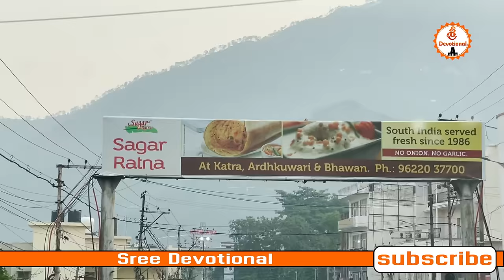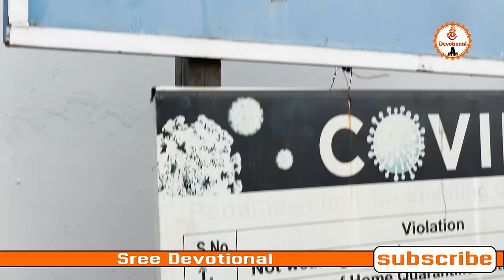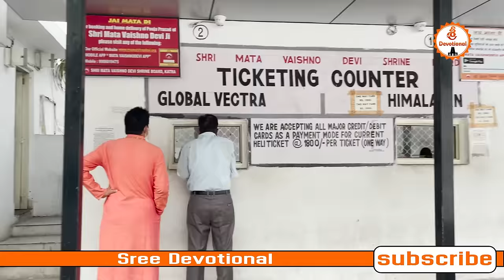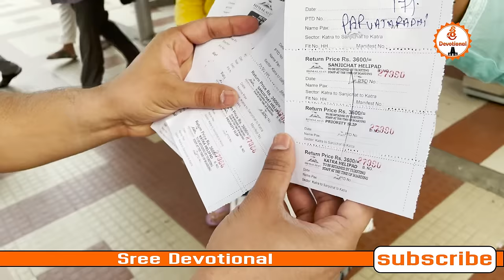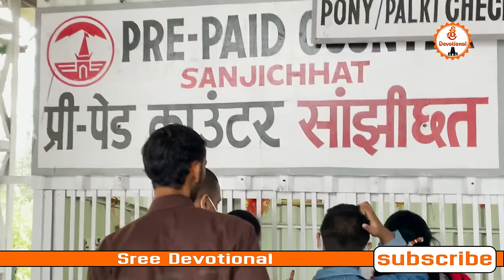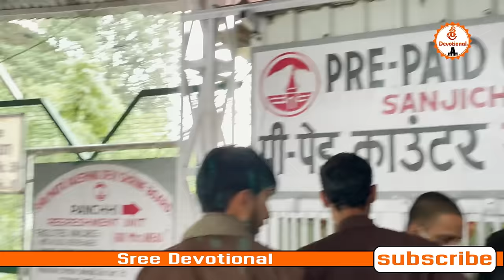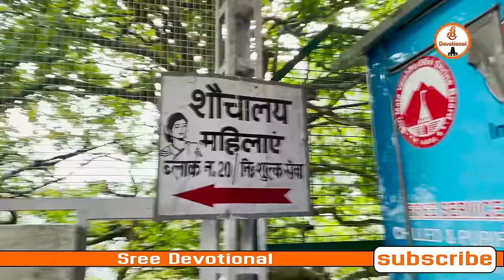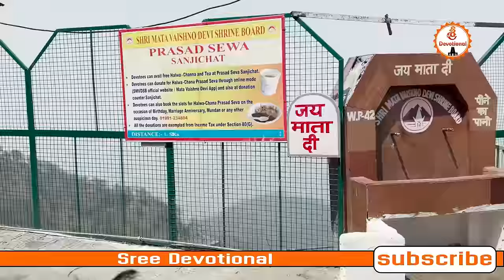Vaishno Devi Yatra ..Katra#devotional#vishnodevi#rashiphalalutelugu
-vaishnodevi skthipeetam maa vaishnodevi#
jammu#katra#vaishnodevi ammavaru#anicent#mostpowsrful#jammu#swayambhu#maa vaishnodevi#skakthipeet#mostpowerfultemple#maa vaishno#